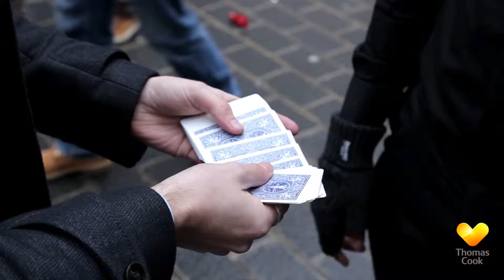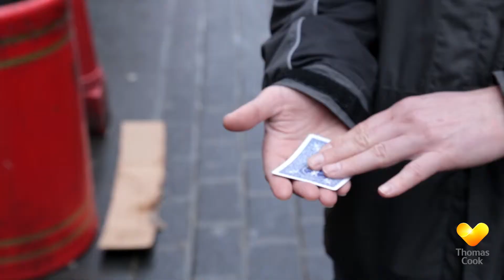Thomas Cook - Chinese New Year